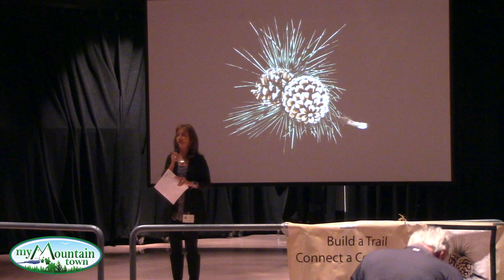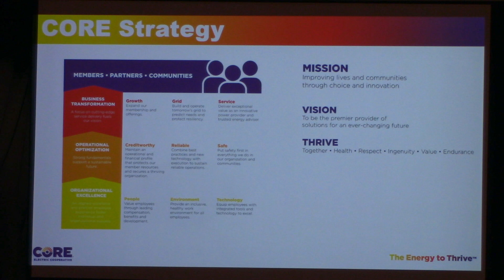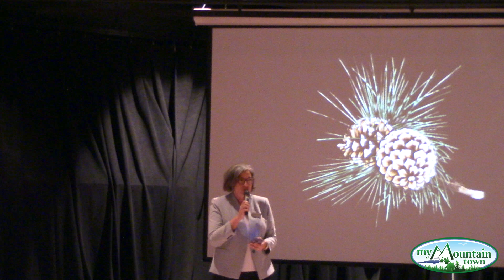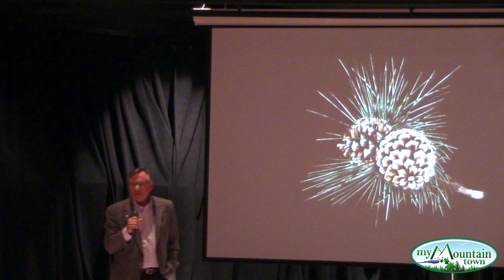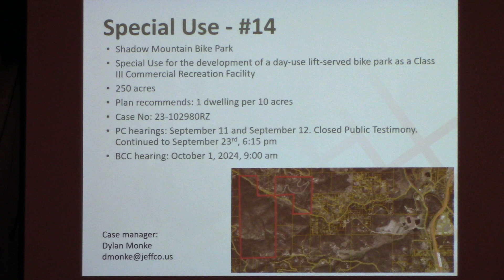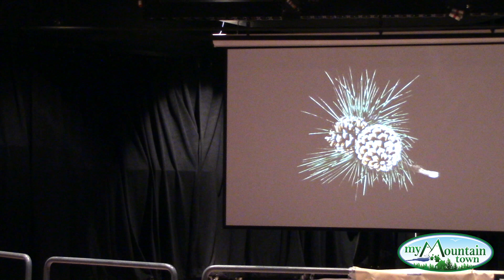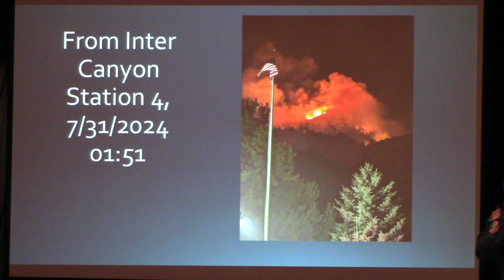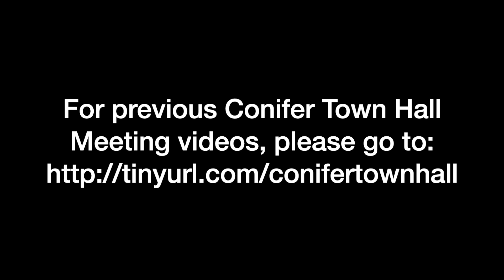Conifer Town Hall Meeting September 2024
Conifer Town Hall Meeting
September 18, 2024
96 in attendance

@0:00 Welcome by Shirley Johnson, CAC
@2:55 Beth Schneider, Conifer Area Chamber of Commerce
@5:00 Jessica Paulson, Jefferson County Public Library
@7:44 Pam Feirstein, CORE Electric Cooperative
@16:10 Lesley Dahlkemper, Jeffco Commissioner
@21:32 Mike Vanetta, Jeffco Transportation
@26:25 Senator Mark Baisley
@29:25 Heather Gutherless, Jeffco Planning & Zoning
@39:40 Shirley Johnson, CAC, Introduction of candidates in attendance
@41:10 Sheriff Marinelli, Jeffco Sheriff’s Office
@47:40 Chief Ware, Chief Shirlaw, and Chief Rogers
@1:01:05 Closing